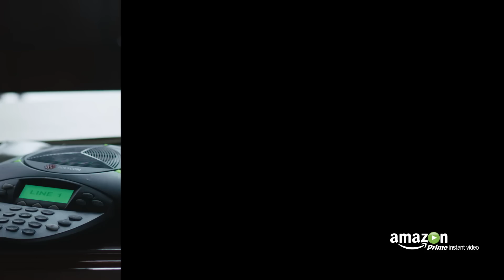Interview: John Goodman über Gil John Biggs | Alpha House | Prime Video DE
Die zweite Staffel der Amazon Originals Serie Alpha House ist in englischer Originalversion und deutscher Synchronfassung (OV/OmU) exklusiv auf Prime Video verfügbar.

Ihr seht ein exklusives Interview mit Hauptdarsteller John Goodman zur Serie auf dem Prime Video YouTube Channel. Die komplette 1. und 2. Staffel von Alpha House findet ihr jetzt auf Prime Video

Vier Senatoren aus Washington D.C. arbeiten zusammen im US-Senat und leben unter einem Dach. Angelehnt an eine reale Geschichte, begleiten wir Senator Gil John Biggs (John Goodman) und seine Kollegen und Mitbewohner durch turbulente Geschichten und sehen wie die Frauen im Senat das Frauenbild von Biggs mehr und mehr verändern.